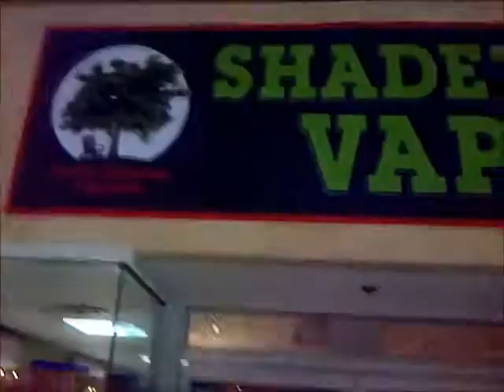Tag Along! San Jose, Shadetree and The Camper